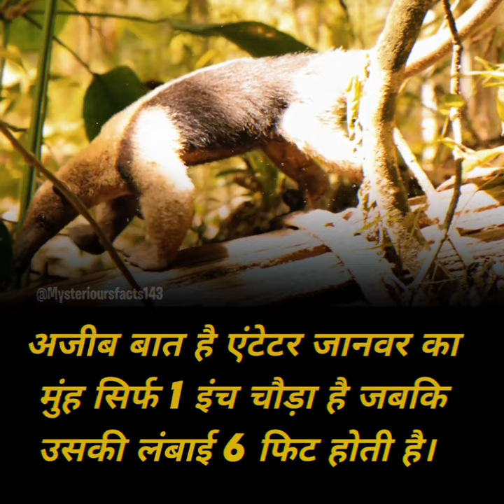anteater face facts || anteater video || anteater attack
anteater eating ants

anteater vs jaguar

anteater stock footage

anteater t pose

anteater eating

anteater attack

anteater cartoon

anteater sound

anteater tongue

anteater facts

anteater face